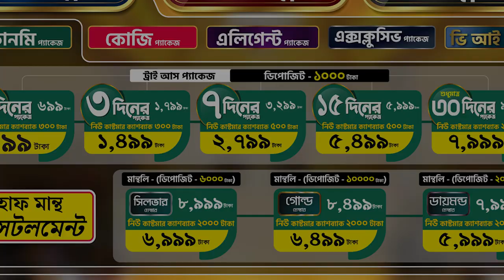সাজানো ঘোচানো সুন্দর পরিবেশ কোনো ধরনে ঝামেলা নেই | 1 day to 1 year package | Super Home BD